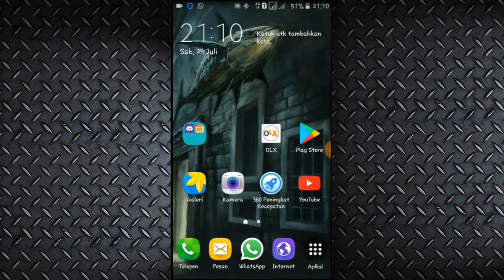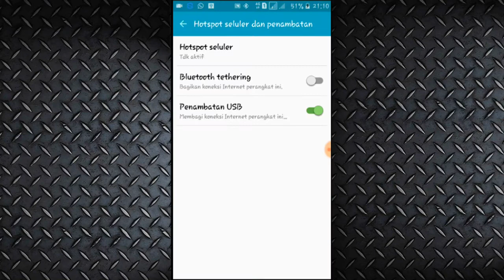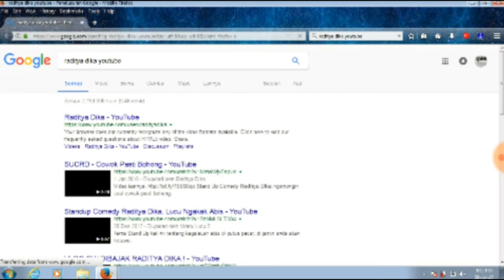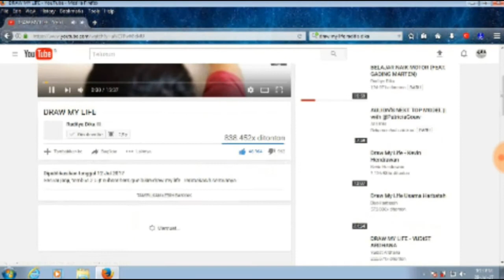Cara menjadikan hp android sebagai modem komputer / tutorial android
Cara menjadikan hp android sebagai modem kabel ke komputer 100% work.
Cara yg sangat easy very very easy sekali cuma perlu kabel UsB saja kita udah bisa pakai modem dari Hp buat koneksi .